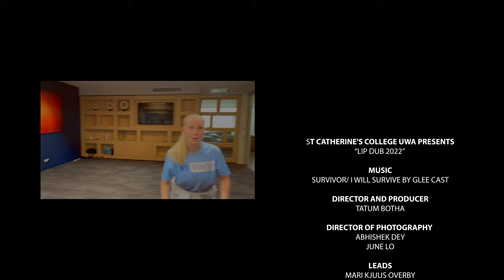St Catherine's College: Lip Dub 2022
Presenting the 2022 St Catherine's College Lip Dub video! The Inter-College Lip Dub competition is an annual tradition and a highlight on our events calendar. Lip Dubs are done in a single unedited take, shot on a single day.

Song: Survivor / I Will Survive - Glee Cast